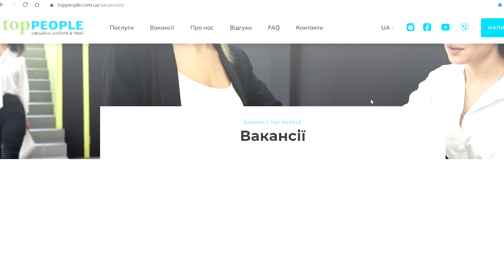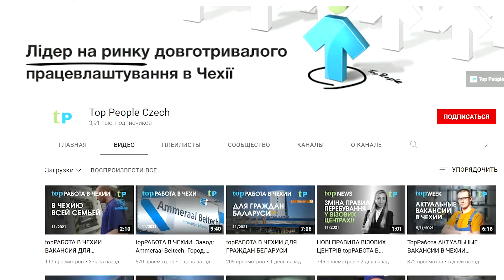ХОТИТЕ РАБОТАТЬ В ЧЕХИИ? ТОГДА ВЫ ДОЛЖНЫ ЗНАТЬ! 🇨🇿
ИПОТЕКИ, ИНВЕСТИЦИИ, СТРАХОВАНИЕ В ЧЕХИИ

Если вы считаете, что мой труд достоин вознаграждения, то можете помочь финансово этому каналу на его развитие:

PrivatBank Ukraine UAH - 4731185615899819 Mykola Borutskyi